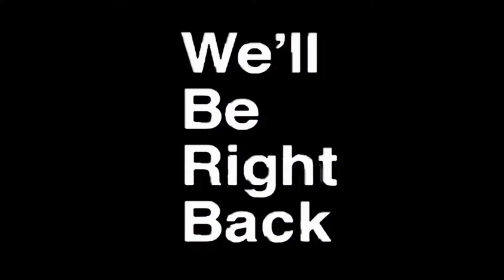We'll be rigth back!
Pov you have no sound!